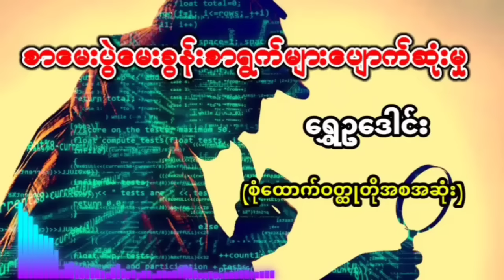"စုံထောက်မောင်စံရှားပေါင်းချုပ်" (၁) ရွှေဥဒေါင်း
မင်္ဂလာပါ
အားပေးသူများနှင့်ပိုမိုနီးကပ်စေဖို့ ကျွန်တော့်ရဲ့ Telegram Channelကို Join ပေးပါ။